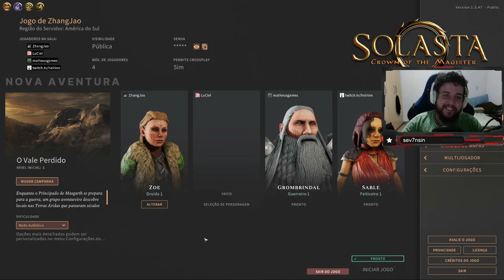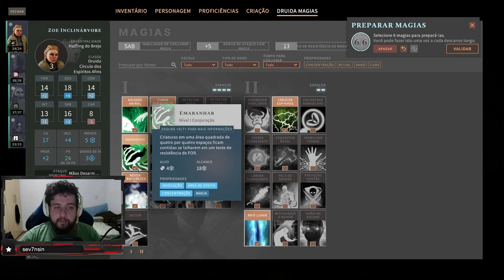AGORA COM COOP NA DLC! - Solasta: Lost Valley #1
Canal do Helrinn

Compre no Maganize Luiza pelo link para ajudar!